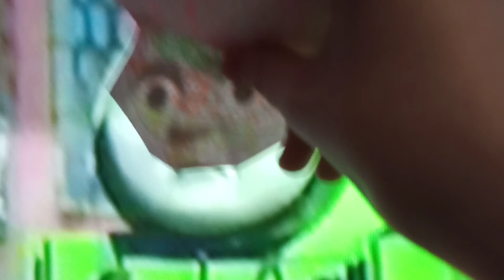alfreds real backstory forgives alfred's new Alfred two men ayellowcrane Henry Percy & Thomas 2024